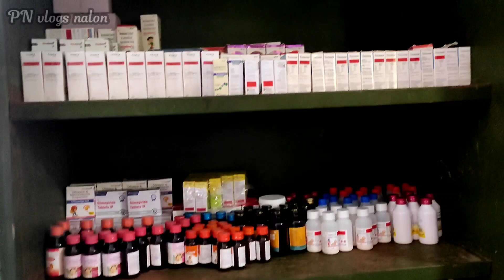PHC Wanching// Indian🇮🇳 American🇺🇸 foundation//PN vlogs nalon//2022